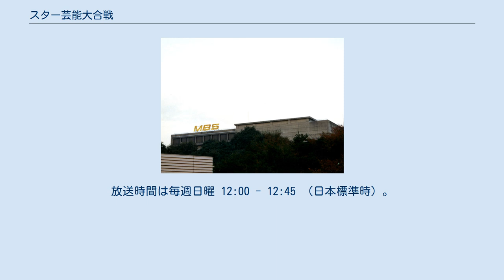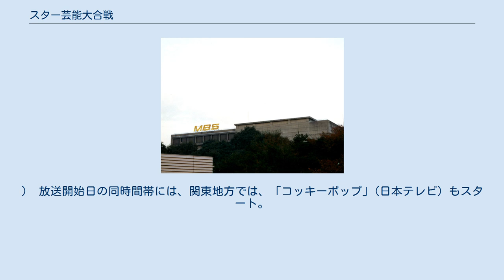スター芸能大合戦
『スター芸能大合戦』（スターげいのうだいがっせん）は、1977年4月3日から同年9月25日までTBS系列局で放送されていた毎日放送製作の演芸番組である。
江崎グリコの一社提供。
放送時間は毎週日曜 12:00 - 12:45 （日本標準時）。
 数々の芸能人がかくし芸に挑戦していた番組。
当初は桂三枝（後の六代桂文枝）が単独で司会を務めていたが、後期には有吉ジュンがアシスタントで参入した。
審査員はハナ肇、大友柳太朗、池坊保子、加瀬邦彦、キャサリンが担当。
審査員特集の回では、ハナたち審査員もかくし芸に挑戦していた。
 番組収録は、毎日放送千里丘放送センター内のミリカホールで公開収録形式で行われていた。
音楽は全てバンドによる生演奏だった。
テーマ曲には、女声コーラスによる「リパブリック讃歌」をアップテンポにアレンジしたものを使用していた。
 前期には東西対抗戦（本家フジテレビ『新春スターかくし芸大会』と同じ内容）で、審査員5人が最高10点満点で採点し、合計点の多いチームが優勝となり、キャプテン（毎週変わる）にトロフィーが手渡された。
 後期には5人による個人戦で、1人が今週のチャンピオンとなり、最終回に放送されたグランドチャンピオン大会に進出できた。
なお、その他の出演者にも各賞が与えられた。
 いずれも優勝が決まると天井から紙吹雪が降る。
 この番組から放送開始時刻を15分繰り上げ12:00からになり放送時間も15分延長し視聴率の向上を目指した。
 第1回では、出場者である男性タレントがキャンディーズとピンクレディーの歌にのせて振付に挑戦したりスペシャルゲストとして山口百恵がシンデレラに仮装するのが見ものであった。
また、細川たかし、清水健太郎が落語「二人羽織」に挑戦した。
この回の出場者は、他に中条きよし、月の家円鏡、谷啓、林家小染、月亭八方、桂文珍だった。
 審査員である大友、池坊、加瀬は演芸番組では、初のレギュラー出演となった。
 この番組では、毎回20名近くの芸能人がかくし芸に挑戦し年間1000名以上の出場を目指していたが「NHKのど自慢」(NHK総合)、「クイズ・ドレミファドン！」（フジテレビ）、「大正テレビ寄席」(テレビ朝日）、関西地方では、「あっちこっち丁稚」(朝日放送）に大きく水をあけられ番組は、半年で終了した。
 また、出場者もかくし芸の練習のために大阪に遠征しなければならないなど苦情や不満が多く寄せられていた。
 後期には、審査の合間に「スーパーカーコーナー」を設けていた。
当時のスーパーカーブームにあやかったコーナーで、番組のオリジナルキャラクター「スーパー仮面」が毎回1台のスーパーカーを紹介していた。
 同時間帯の番組では、民放唯一の全国ネット枠での放送だった。
(関東地方と関西地方との同時ネットは民放では、この番組だけだった。
） 1972年の「がっちり買いまショウ」以来、同局の日曜12時台の江崎グリコの一社提供は、この番組が最後となった。
(後番組の「新伍とんでけ捕物帳」でもスポンサーとなるが複数社となる。
） 放送開始日の同時間帯には、関東地方では、「コッキーポップ」(日本テレビ）もスタート。
5年3か月続いた。